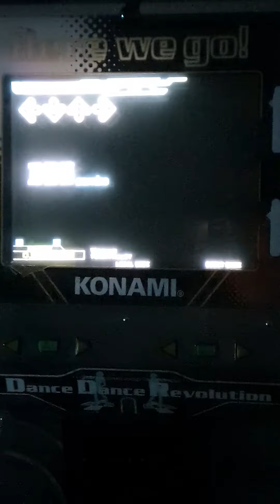DDR SuperNova 2 [ Venus ] AAA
DDR SuperNova 2
Arcade python 2
Venus
AAA
Player:SSR